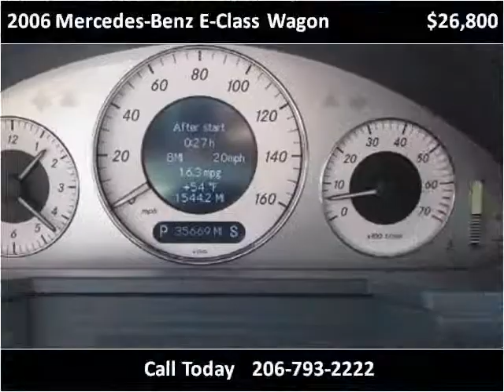2006 Mercedes-Benz E-Class Wagon Used Cars Seattle WA